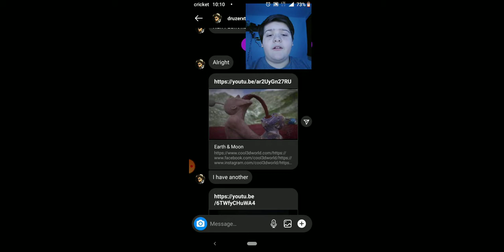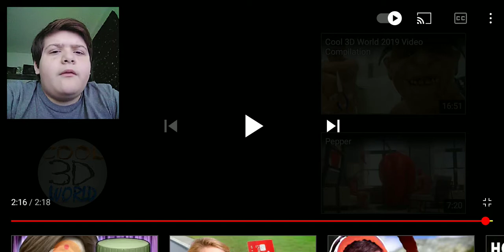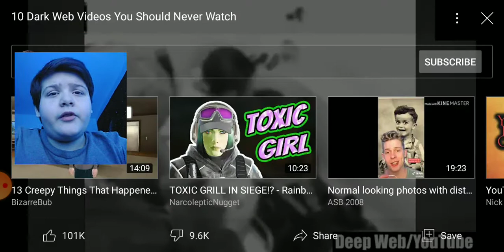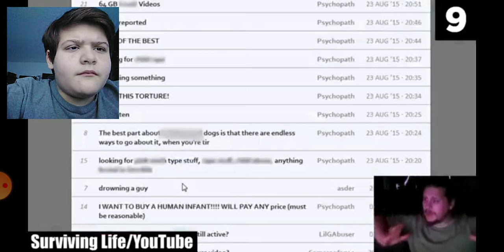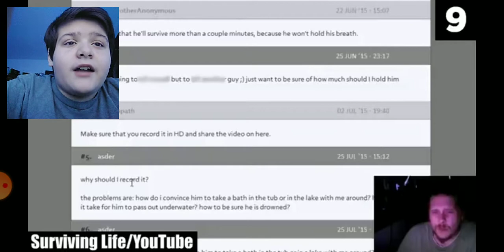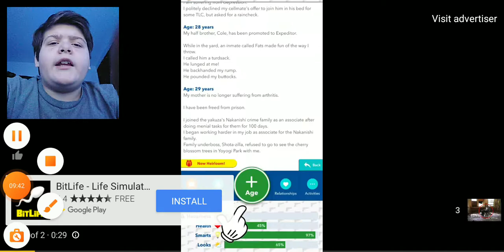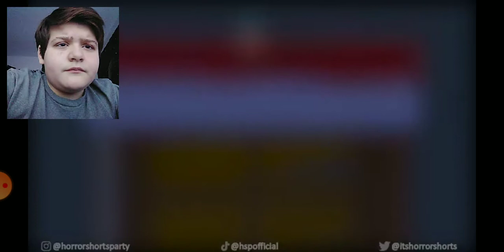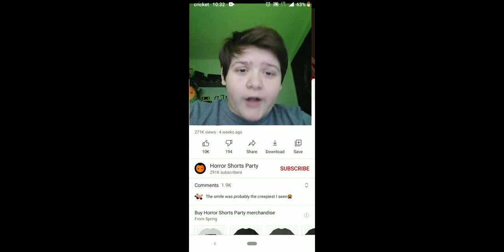THE CREEPIEST GRIN OF ALL TIME [SSF#10]